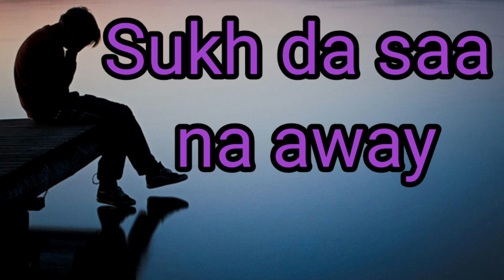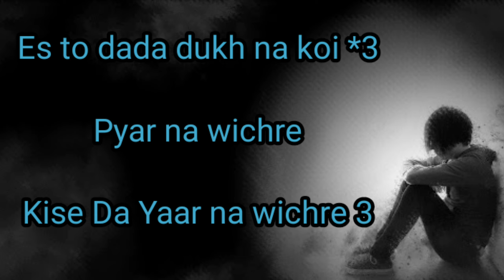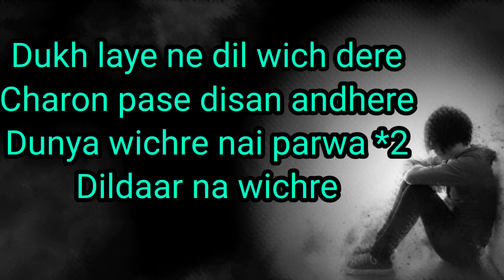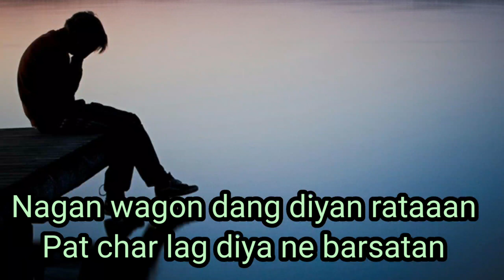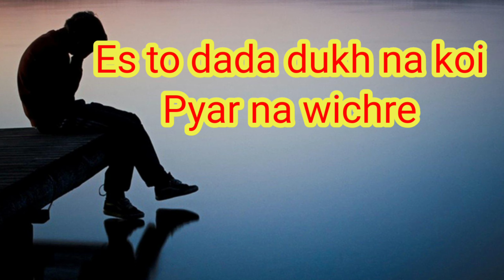Kise Da Yaar Na wichre | Lyrical Song | SANG by Waqar | Songs 2020 | Bollywood Songs | Punjabi Song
kise da yaar na vichre nusrat fateh ali khan,
kise da yaar na vichre,
kise da yaar na vichre rahat fateh ali khan,
kise da yaar na vichre kamal khan,
kise da yaar na vichre whatsapp status,
kise da yaar na vichre nusrat fateh ali khan status,
kise da yaar na vichre drama,
kise da yaar na vichre nusrat fateh ali khan remix,
kise da yaar na vichre nusrat fateh ali khan whatsapp status,
kise da yaar na vichre mp3 download mr jatt
kise da yaar na vichre song download djpunjab
kise da yaar na vichre drama song mp3 download
kise da yaar na vichre mp3 song download djpunjab
kise da yaar na vichre mr jatt
kise da yaar na vichre vol 1 album
kise da yaar na vichre drama episode 1
kise da yaar na vichre mp3 320kbps download
kise da yaar na vichre 320kbps
kise da yaar na vichre mp3 320kbps
kise da yaar na vichre mp3 song 320kbps